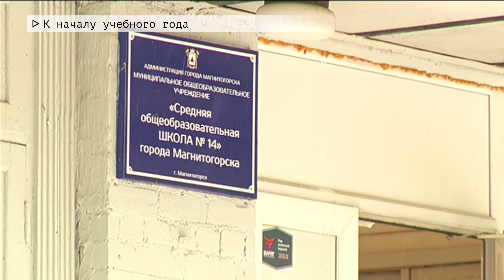Время местное Эфир: 23-07-2020 - К началу учебного года